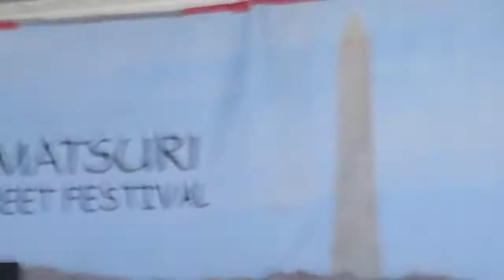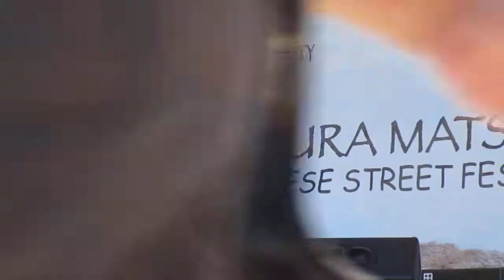Ohno, Keisho - Master of the Tsugaru Shamisen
Tsugaru Shamisen player, Keisho Ohno at the Cherry Blossom Festival - Sakura Matsuri (Japanese Street Festival) 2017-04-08

A Shamisen is a traditional Japanese instrument with three strings.